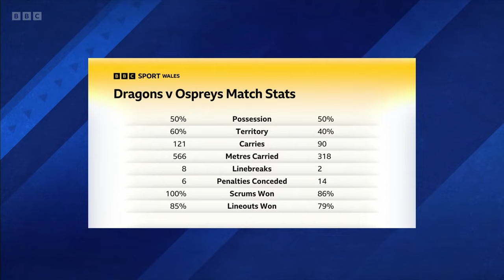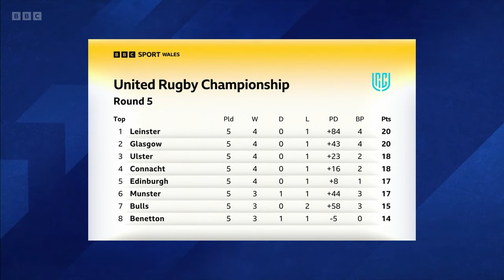BBC Sport Wales | Scrum V Sunday supercut | 19/11/2023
Supercut of BBC Sport Wales' Scrum V Sunday featuring select matches in the United Rugby Championship and Allianz Women's Premiership Rugby. With Lauren Jenkins, James Hook, Elinor Snowsill and Sean Holley.

Broadcast on BBC Two Wales on 19 November 2023.

0:00 Intro
1:15 Jack Zorab & Sean Holley - Dragons v Ospreys
2:21 Studio presentation
3:54 Andy Moore & Andrew Coombes - Leinster v Scarlets
4:30 Studio presentation
4:50 Gareth Rhys Owen - Zebre v Cardiff Rugby
5:34 Lauren Jenkins - Edinburgh v Bulls
5:48 Lauren Jenkins with commentary from Jim Neilly - Ulster v Lions
6:11 Lauren Jenkins - Sharks v Connacht
6:24 Lauren Jenkins - Munster v Stormers
6:35 Lauren Jenkins with commentary from Jamie Lyall - Glasgow Warriors v Benetton
7:02 United Rugby Championship results & table
7:40 Johnnie Hammond - Bristol Bears v Sale Sharks
8:15 Premiership Women's Rugby results and table
8:34 Studio presentation
9:27 Outro